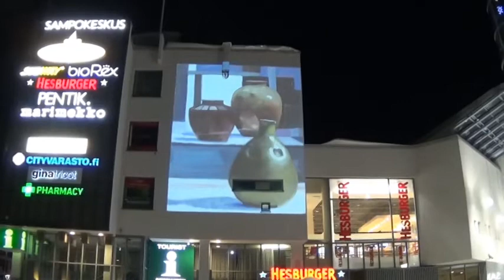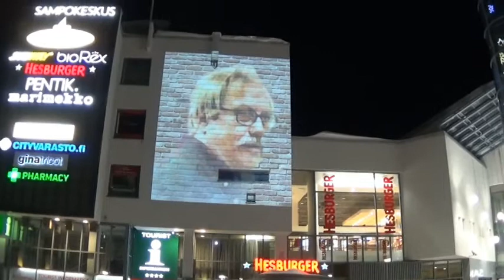Maahiset Muraali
Maahisten kurssitöitä heijasteena Sampokeskuksen seinään. taiteilijat Erkki Kaila, Pertti Huhtala, Eino Haarala, Niilo Taipale ja Henna Peltoperä.. Työt esillä Design Week  , Arktista Vimmaa Kulttuuritapahtumassa